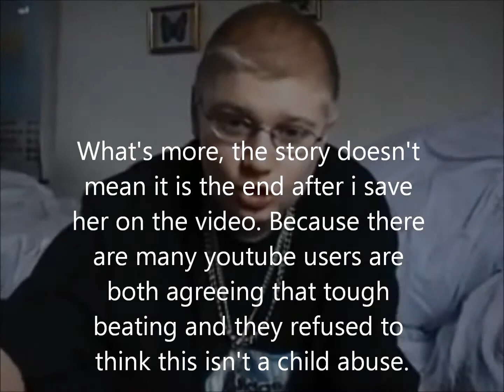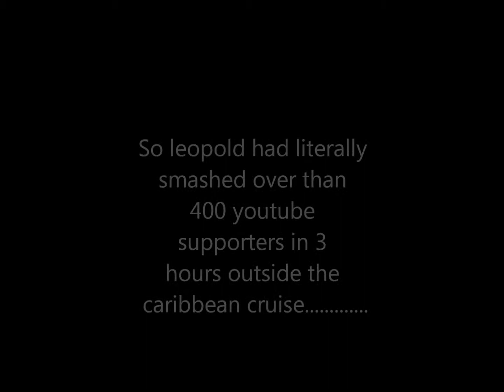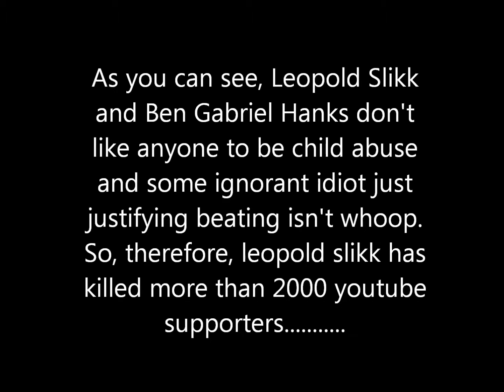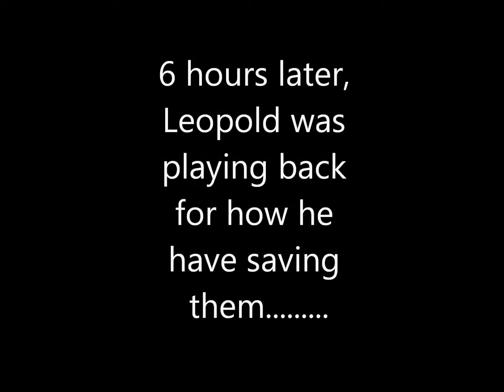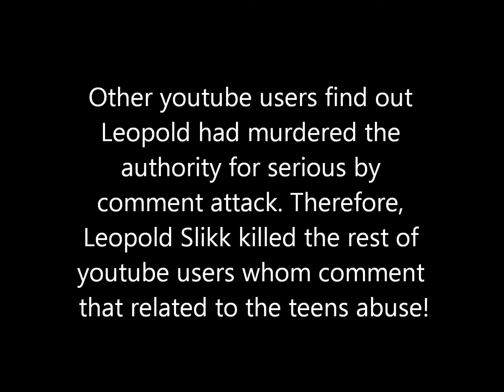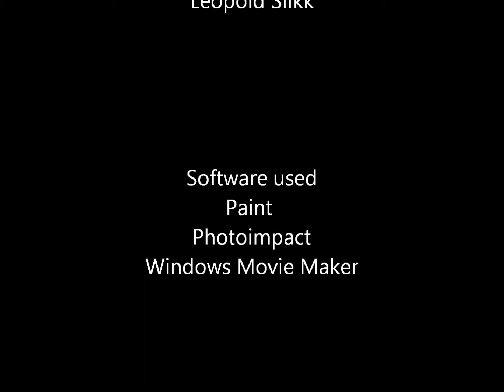Angry German Kid Episode 13 - Angry German Kid clears out the youtube users1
Even after leopold had save the african girl back to the caribbean cruise, there are some issues that other youtube users are comment anything is going to hurt for that girl more than pitying on her. they refuse to admit this is a child abuse and think their manners is right. this video is mainly expressing the depression of their comments.